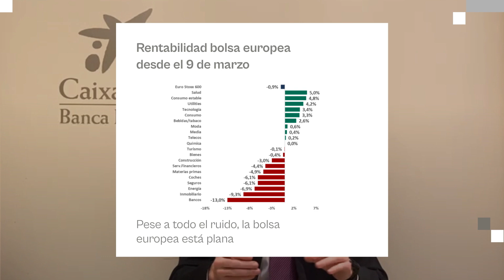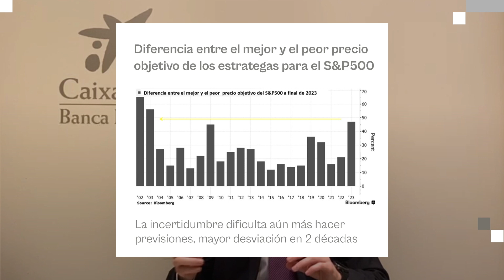Café Exprés con Fernando Rodríguez